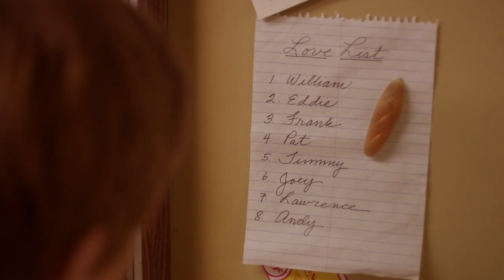Peggy Makes a "Love List" - The Kids Are Alright